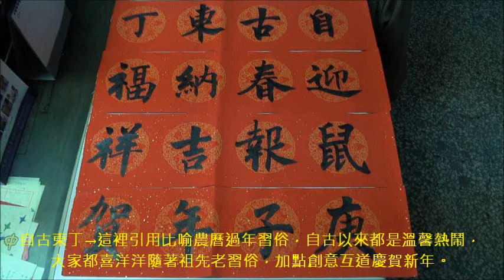2020年賀年語 丁福祥